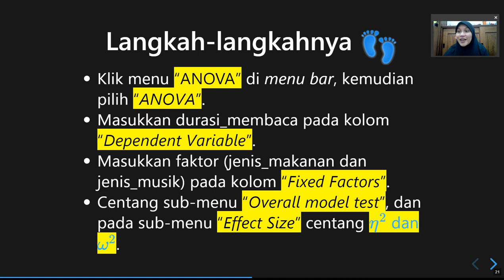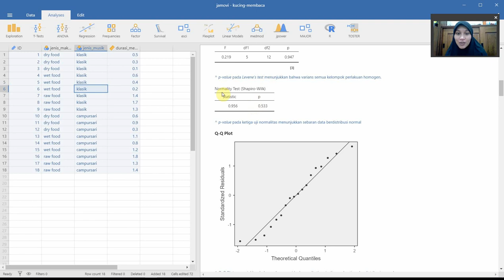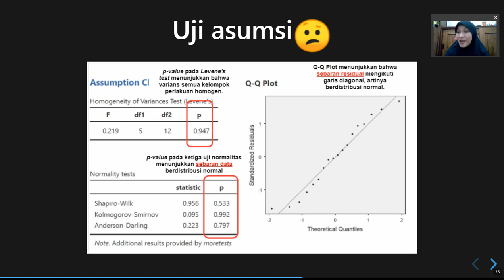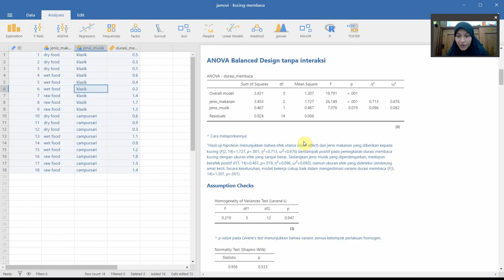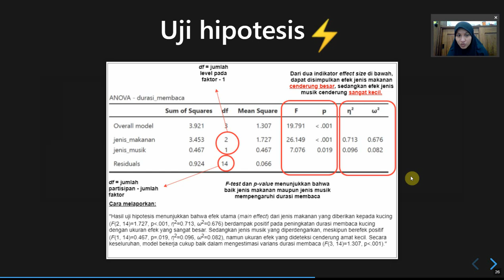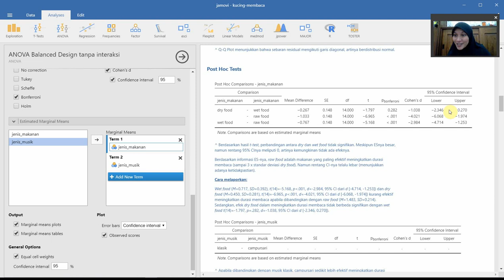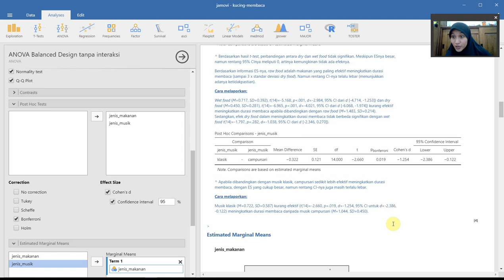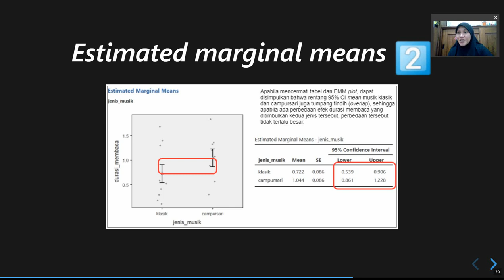MPAD Kuantitatif: ANOVA Faktorial (Bagian 3)